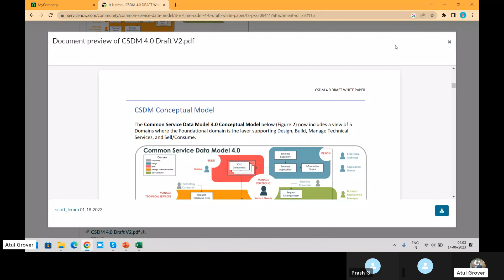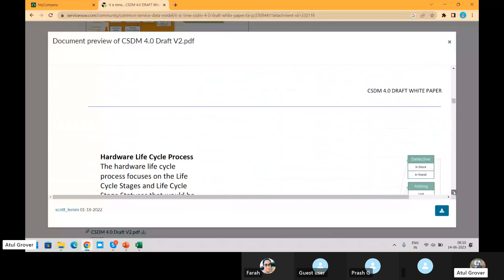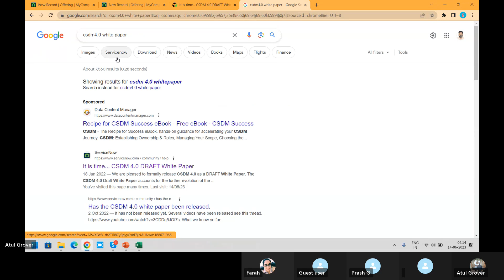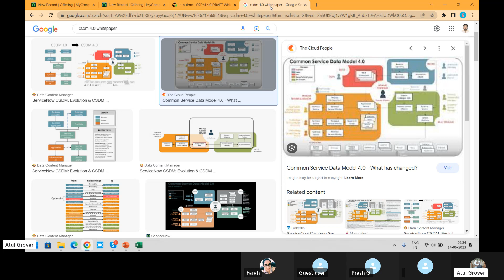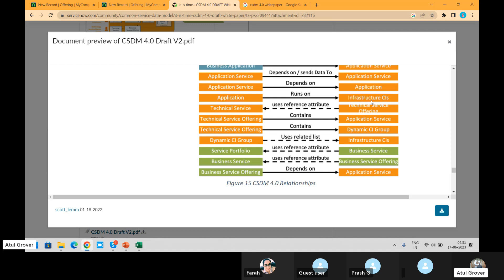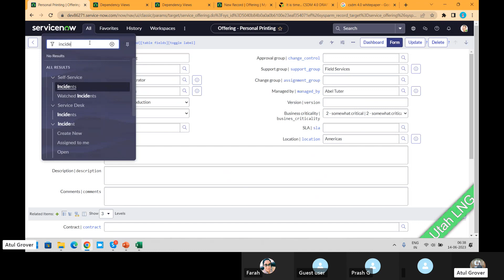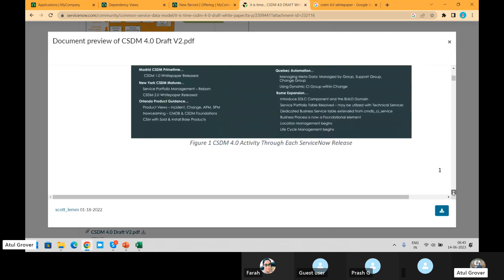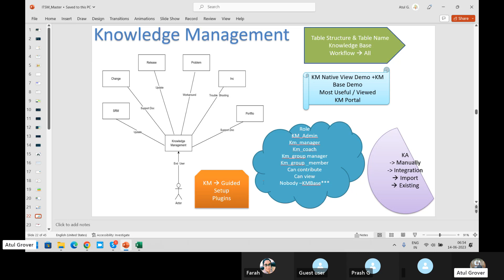ITSM Batch 1 | Day 8 | CSDM in Depth